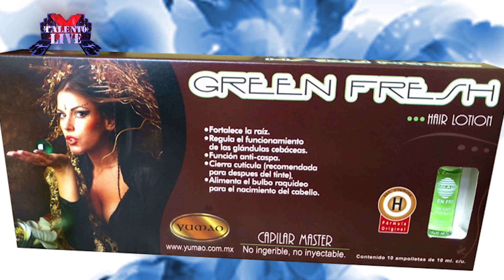THE ROCK INSANE en TALENTO X LIVE parte 4